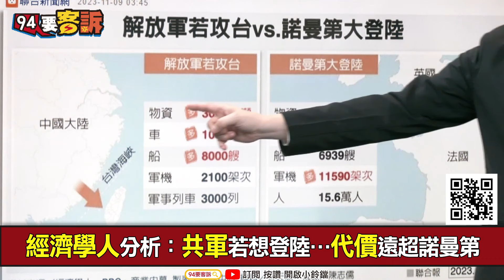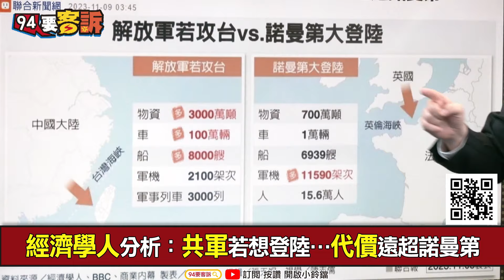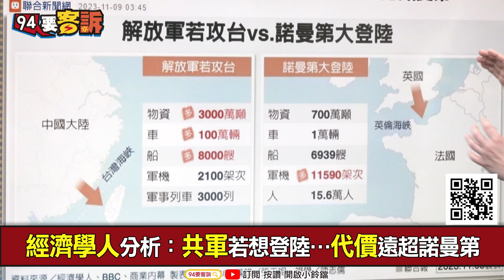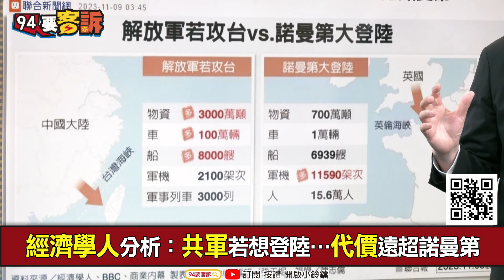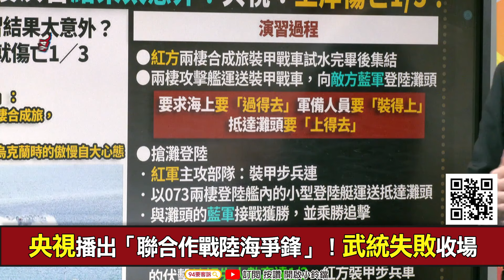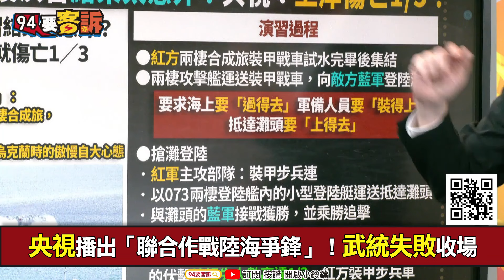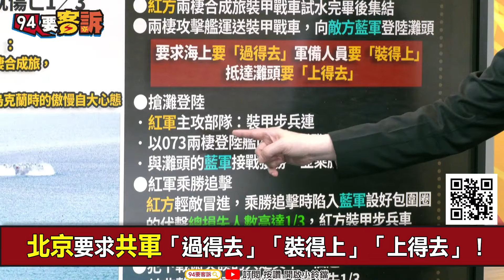【飛翔國際】北京要求解放軍搶灘台灣！「過得去」、「裝得上」、「上得去」...真做得到？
備役將軍 于北辰

經濟學人分析：共軍若想登陸…代價遠超諾曼第
共軍兩棲演習結果太意外？央視：上岸傷亡3成
央視播出「聯合作戰陸海爭鋒」！武統失敗收場
東部戰區共軍第72集團軍！攻台主力兩棲合成旅
北京要求共軍「過得去」「裝得上」「上得去」！
國軍不斷演練反登陸！M60A3戰車戰術位置曝光